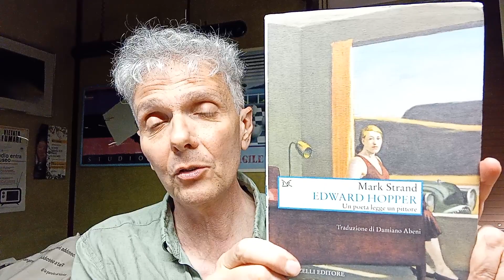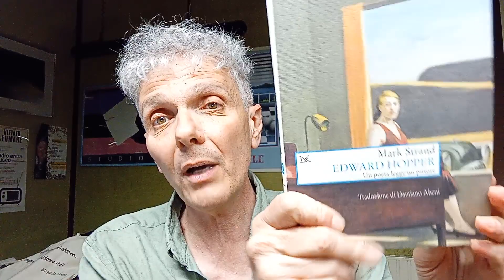Hopper, il pittore definitivo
Ho letto il libro in cui il poeta canadese Mark Strand interpreta i quadri del più grande pittore americano del Novecento. Ne son venute fuori delle scoperte niente male.

Se volete saperne di più sul mio conto, il mio blog è qui